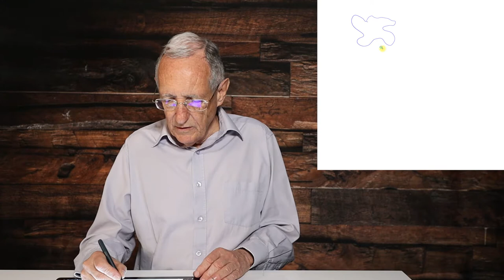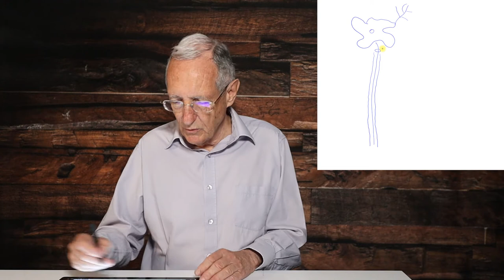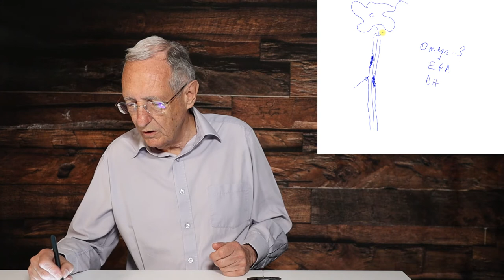Multiple Sklerose natürlich behandeln mit Vitalstoffmedizin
In der Vitalstoffmedizin verfolgen wir in der Behandlung der Multiplen Sklerose einen etwas anderen Ansatz. Multiple Sklerose (MS) ist eine gefürchtete Autoimmunkrankheit mit Auswirkungen im Nervensystem. Wir schauen uns in diesem Video die Symptome, Diagnose und Therapie an.

0:00 Intro
0:12 Multiple Sklerose Symptome
0:44 Krankheitsverlauf der Multiple Sklerose
1:05 Multiple Sklerose Erklärung und Diagnose
3:00 Behandlung von Multiple Sklerose
3:42 Natürlich behandeln mit Vitalstoffmedizin

34